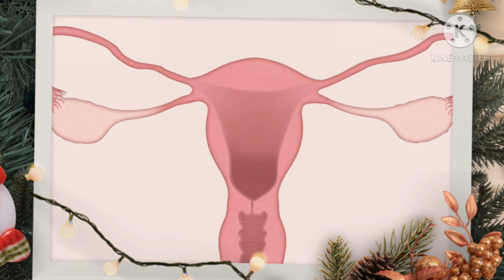علامات الحمل في الشهر الثامن | اعراض الحمل في الشهر الثامن بالتفصيل | الشهر الثامن من الحمل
محتويات
١ الحمل في الشهر الثامن
٢ أعراض الحمل في الشهر الثامن
٢.١ صعوبة التنفس
٢.٢ الدوالي الوريدية
٢.٣ البواسير
٢.٤ علامات التمدد
٢.٥ تقلصات براكستون هكس
٢.٦ أعراض أخرى
٣ أعراض الولادة في الشهر الثامن
٤ فيديو الشهر الثامن من الحمل
٥ المراجع
يُعادل الشهر الثامن من الحمل الفترة الزمنية الممتدة من الأسبوع الثالث والثلاثين وحتى الأسبوع السادس والثلاثين،[١] ويبلغ طول الجنين في هذه المرحلة ما يُقارب 46 سنتيمتر، ووزنه حوالي 2.27 كيلوجرام، ويُشار إلى استمرار الجنين بالنموّ وتعزيز مخزون الدهون في جسمه أثناء هذه الفترة، وتصِل معظم أجهزة جسمه إلى مراحلها المتطورة بشكلٍ جيد، وتجدر الإشارة إلى أنّ جنين الشهر الثامن من الحمل لا يمتلك رئتين ناضجتين بشكلٍ تامّ.[٢]

أعراض الحمل في الشهر الثامن
يُلاحظ حدوث العديد من التغييرات على جسم الحامل في الشهر الثامن، نُبين فيما يأتي أهمّ أعراض الحمل الشائعة التي تبدأ من الشهر السابع وقد تستمر خلال هذه الفترة حتى نهاية الحمل:[٣]

صعوبة التنفس
قد تشعر الحامل بصعوبة التنفس مع تطوّر الحمل ووصوله إلى مراحلٍ مُتقدمة، وقد يكون ذلك مُصاحبًا للقيام ببعض المهمات الروتينية؛ كصعود الدرج، وعادةً ما يربط الأطباء هذا العرَض مع حقيقة أنّ نموّ الرحم في هذه المرحلة يتسبّب بدفعه إلى الأعلى نحو الرئتين، ممّا يجعل عملية التنفس أكثر صعوبة.[٤]

الدوالي الوريدية
يُعتبر ظهور الدوالي الوريدية (بالإنجليزية: Varicose Veins)‏ من الأعراض الشائعة أثناء الحمل، وتكون في العادة غير ضارة، وتظهر بسبب ضغط الرحم على الوريد الكبير الذي يحمل الدم من القدمين والساقين إلى القلب، ممّا يُفسّر ظهور الدوالي في الساقين في الغالب، وقد تشعر الحامل بأعراضٍ أخرى في منطقة الدوالي الوريدية؛ بما يتضمّن الحكّة، والانزعاج، والألم.[٥]

البواسير
تُعتبر البواسير (بالإنجليزية: Hemorrhoid) نوع من أنواع الدوالي الوريدية،[٥] وتظهر كانتفاخ في الأوردة الموجودة في منطقة الشرج والمستقيم، وتُعدّ من الأعراض الشائعة خلال الحمل؛ وتحديدًا أثناء الثلث الأخير منه، والتي قد تكون مصحوبةً بالألم، أو الشعور بالحكة، وقد تؤدّي إلى النزيف خاصّة أثناء أو بعد حركة الأمعاء والتبرز.[٦]

علامات التمدد
تُعرّف علامات التمدد (بالإنجليزية: Stretch marks) على أنّها خطوط شريطية رفيعة تظهر على سطح الجلد بلونٍ يتراوح بين الزهري والأرجواني، وعادةً ما تظهر مع تقدّم الحمل في مناطقٍ مختلفةٍ من الجسم؛ مثل: المعدة، أو أعلى الفخذين، أو الثديين، وبما أنّ الجلد الموجود في منطقة المعدة يتمدد في الأشهر الثلاثة الأخيرة من الحمل لتوفير مساحةٍ مناسبةٍ لنموّ الجنين داخل الرحم؛ وهذا ما يُفسّر شيوع ظهورها خلال هذه الفترة.[٧]

تقلصات براكستون هكس
تُعرف تقلّصات براكستون هكس (بالإنجليزية: Braxton Hicks contractions) بالمخاض الكاذب، وتُعبّر عن آلام المماثلة لآلام المخاض والتي تشعر بها الحامل قبل حدوث المخاض الحقيقي، ولكنّها لا تعني بدء عملية الولادة أو قُرب بدئه، وتختلف تقلصات براكستون هكس عن المخاض الحقيقي بمجموعةٍ من الصفات المميزة لها، نذكر أبرزها فيما يأتي:[٨]

عدم تسبّبها بالألم الشديد.
عدم تتبعها نمطا منتظمًا.
عدم وجود فترات زمنية قصيرة تفصل بين كلّ انقباضة منها والتي تليها.
عدم استمرار مدّة الانقباضة الكاذبة لفترةٍ طويلة.
عدم زيادة شدّة التقلصات مع تقدم الوقت.
احتمالية اختفاء التقلصات الكاذبة بمجرّد قيام الحامل بتغيير وضعيّتها أو تغيير النشاطات التي تقوم بها.

أعراض أخرى
بالإضافة إلى ما سبق، هُناك مجموعة من الأعراض الأخرى التي قد تظهر على الحامل خلال الشهر الثامن، نذكر أبرزها فيما يأتي:[٩]

حرقة المعدة (بالإنجليزية: Heartburn).
الإمساك.
تسرّب البول بشكلٍ لا إرادي وبكميةٍ قليلة عند العطس أو الضحك؛ ويعود السبب وراء ذلك إلى الضغط الذي يولّده الرحم على المثانة.
امتلاك الشعر مظهر كثيف وصحي بسبب زيادة إفراز هرمونات مُعينة.
الشعور بالألم في منطقة العانة، أو الجزء الداخلي من الساقين، وعادةً ما ينشأ هذا الألم لسببين؛ الأول هو ضغط رأس الجنين على الأعصاب في تلك المنطقة، والثاني هو زيادة ليونة مفاصل الحوض استعدادًا للولادة.[١٠]
الشعور بالألم في المنطقة تحت أسفل ضلوع الصدر، ويكون ذلك بسبب توسّع الرحم.[١٠]
الشعور بآلام الظهر؛ بحيث يكتسب الجنين خلال هذا الشهر وزنًا كبيرًا، فيتسبّب بطن الحامل بضغطٍ شديد على الظهر؛ تحديدًا المنطقة القطنية (بالإنجليزية: Lumbar region) منه.[٣]
احتباس السوائل (بالإنجليزية: Water retention) في الجسم وانتفاخ الأطراف.[٣]

أعراض الولادة في الشهر الثامن
قد يولد الطفل مبكراً في الشهر الثامن من الحمل فيما يُعرف طبيًا بالولادة المبكرة (بالإنجليزية: Premature birth)؛ أي ولادة الطفل بموعدٍ يسبق الموعد المُحدّد للولادة بأكثر من ثلاثة أسابيع، فتحدث الولادة المُبكرة قبل بداية الأسبوع السابع والثلاثين من الحمل،[١١] فمن المعروف أنّ الحمل الطبيعي يستمرّ لمدة 40 أسبوعًا، وتجدر الإشارة إلى احتمالية ارتفاع خطر الإصابة بمجموعة من الاضطرابات والمشاكل الصحية لدى الطفل المولود ولادةً مبكرة، وعلى أيّة حال، هناك مجموعة من الأعراض والعلامات التحذيرية التي قد تُشير إلى احتمالية حدوث الولادة المبكرة، نذكر أبرزها فيما يأتي:[١٢]

حدوث ما لا يقِل عن 5 انقباضات في الرحم خلال فترةٍ لا تتجاوز الساعة الواحدة.
مُلاحظة تسرّب سائل مائي من المهبل، ممّا قد يعني نزول ماء الجنين.
الشعور بتشنجاتٍ في المنطقة السفلية من البطن شبيهة بتلك المُصاحبة للطّمث، وقد تكون هذه التشنّجات مستمرة؛ أو مُتقطّعة تظهر وتختفي ومن ثمّ تُعاود الظهور والاختفاء.

المصدر موقع موضوع